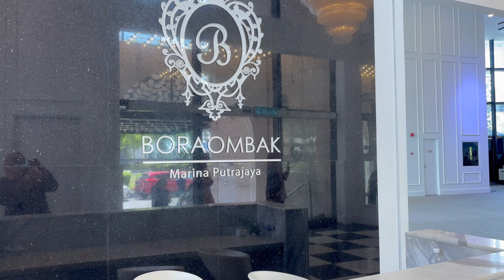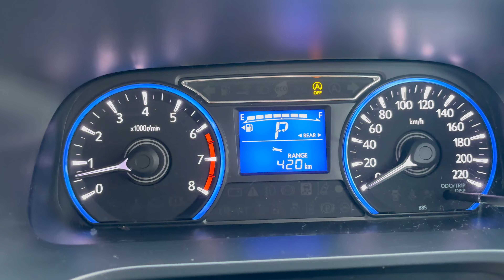Vlog 023 | Our Small Family is Completed!